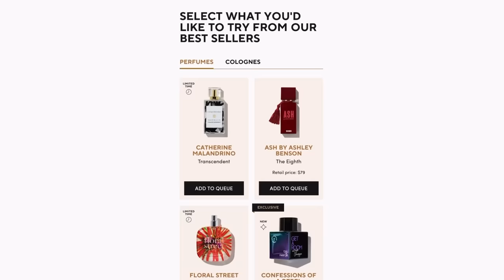MCU Phase Four Sucked | The Ultimate Review Part 1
—MCU Phase Four Sucked: All Movies Reviewed—

Join me for a review of all MCU Phase Four releases. This is part 1 of 2: the second video will review all of Phase Four’s television slate.

Note: Love And Thunder, Doctor Strange 2 and Wakanda Forever reviews are abridged versions of ones I released last year.

—Time Stamps—
0:00 - Intro
1:29 - Sponsorship! (Face Reveal?!)
3:16 - Spider-Man: No Way Home
13:28 - Black Widow
18:39 - Thor: Love And Thunder
32:55 - Shang-Chi
36:15 - The Eternals
39:48 - Black Panther: Wakanda Forever
53:55 - Doctor Strange 2

—Movie Cynic and Little Platoon are live every Monday for BSUP—